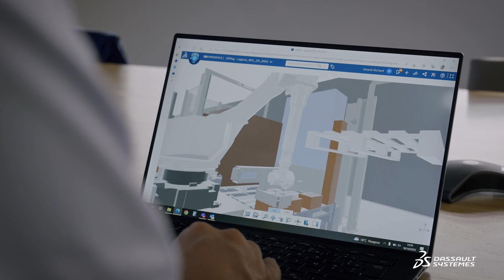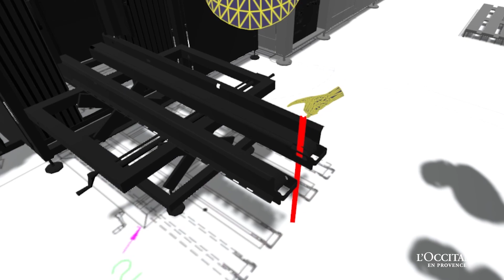Inside Lagorce Factory: Tech and Safety Innovations | Dassault Systèmes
The Lagorce factory is pioneering a new industrial model that connects people, nature, and performance, with a focus on zero accidents. Prioritizing employee health and safety, the factory produces jars and tubes for L'Occitane en Provence and Melvita, totaling 100 million units annually. Utilizing Dassault Systèmes' virtual twin technology and the 3DEXPERIENCE platform, the factory optimizes ergonomics and reduces repetitive strain. Virtual reality helps design ergonomic workstations, while simulations identify thermal comfort hotspots and energy consumption peaks. Lagorce is leading the digital transformation in manufacturing and ecological sustainability.

00:00 - 00:19 Introduction to Lagorse Factory's Vision
00:20 - 00:45 Health and Safety Prioritization
00:46 - 01:00 Production and Workforce Overview
01:01 - 01:36 Addressing Ergonomics with Technology
01:37 - 02:08 Virtual Reality and Simulation Benefits
02:09 - 02:26 Digital Twin and Ecological Transition

📑Transcript from this video📑

The Lagorse factory aims to drive a new industrial model connecting people, nature, and performance, with an ambition for zero accidents. For us, the most important point is the health and safety of our employees in the workplace. In light of this observation, let's look for complementary, technological, emerging tools that would allow us to fully embrace it. At Lagorse factory, we manufactured jars and tubes for the two brands, Laxitan and Provence and Milvita. That's about 100 million units per year, with 200 employees working on site to produce them.

The main issues that can occur on our production lines relate to body movements and postures, to repetitive gestures, and workstation ergonomics. We wanted to make sure that employees have good working conditions. Dassault Systèmes offers the technology to address the issue of employee health and well-being on the production lines. So we used the virtual twin to better assess situations that we cannot observe on a daily basis. We ended up with a digital model of the line. We shared it through the cloud on the 3DEXPERIENCE platform. We simulated all the erotic flows of the packaging lines, and pathogens spread around three operators. We have just invested in a new tube manufacturing line.

We used virtual reality to immerse ourselves in this future new production line and ensure that the workstation will comply with the team's feedback. Today, when we manufacture at different production rates, what is the thermal comfort we can have on the lines? The benefit of simulation is to identify hotspots and take care of them. The long-term opportunities of digital solutions, and especially of the digital twin, clearly are to accelerate our ecological transition.

And it's true that in the future, we can consider qualifying and simulating the energy consumption of a building or a factory at a specific peak to be able to pinpoint which levers are relevant to better orchestrate and manage the site's energy consumption. What would I like people to remember? That we are a pioneer in using digital technology and the first laboratory M&L site to be digitally connected. Thank you.